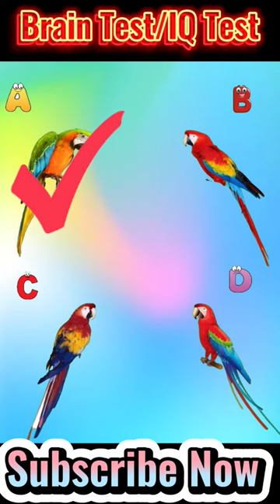Iq Test/Brain Test|Balveer Cartoons|😋🤣tmkoc